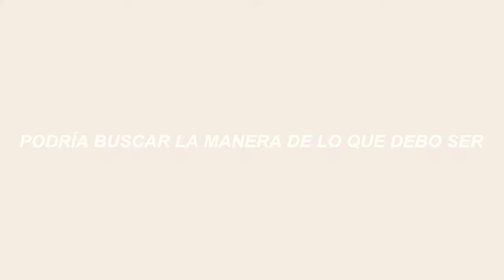Star Vs Las Fuerzas Del Mal - If Only • Español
Star Vs The Forces Of Evil - If Only (Dove Cameron) [Nightcore] - Subtitulado al español.

Si tan sólo...
Hay mucha situaciones con ese dilema...

Vídeo por y para fans. Todos los créditos a sus respectivos creadores. Sin fines de lucro.